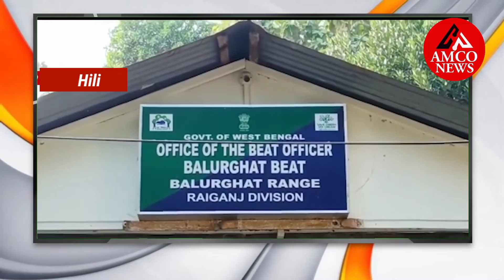BSF forces recovered snake venom worth 17 crore rupees before it was smuggled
BSF forces recovered snake venom worth 17 crore rupees before it was smuggled after receiving information from secret sources. The soldiers of 137th battalion of BSF conducted a special operation and recovered the jar full of poison from under a culvert.